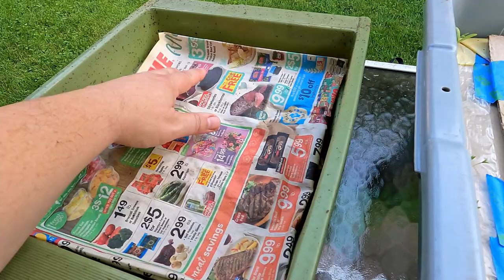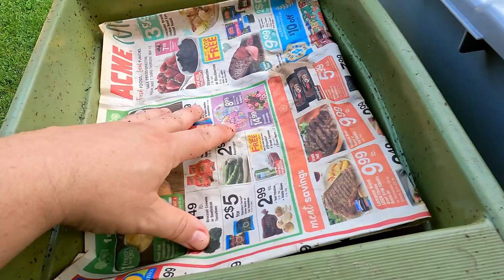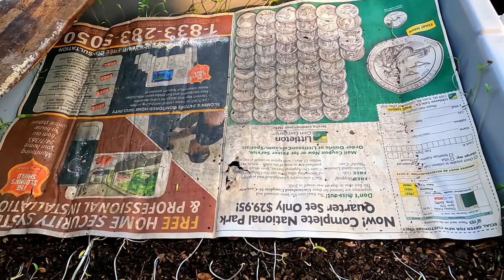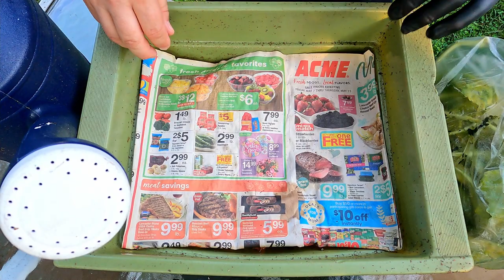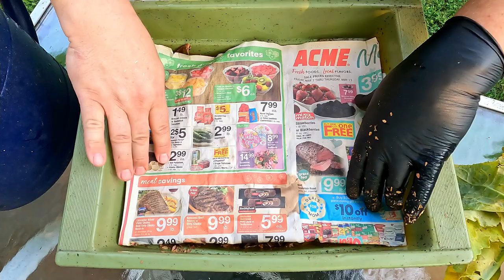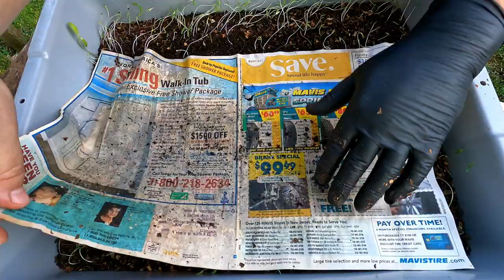Check on worms, castings & cocoons removed 10 days ago from outdoor bag - worm farm vermicomposting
The small temporary bin - into which the worms were placed - gets some water added as well as some food; it also gets better coverings to help prevent excessive loss of moisture to evaporation. The castings in which the cocoons as well as a number of adult worms are gets some food also

Some useful supplies, materials and equipment for easier worm composting.:

PLASTIC "bus box" / "bus bin" UTILITY TUBS :
Rubbermaid 7 gallon
Artisan 2-pack
Gabin 3-pack
Eagrye 4-pack

COCO COIR:
Hydro Crunch 5 kg / 11 lb block

DISPOSABLE GLOVES:
Safeguard 100-pack

DIATOMACEOUS EARTH:
5 lb bag food grade with duster
4 lb bag

NEEM CAKE
5 lb

NEEM OIL
16 oz
32 oz
128 oz

SMALL PERSONAL BLENDERS:
Magic Bullet

SPRAY BOTTLES:
Rayson 8 oz

SEE-THROUGH COMPOST CONTAINERS:
3 chamber acrylic; includes 3 thermometers
Rubbermaid file organizer

All online orders made using the links above are very much appreciated.

00:00  |  Intro
01:20  |  Peek into both bins
06:02  |  Work on small bin with worms
12:49  |  Work on large bin with castings/cocoons
18:22  |  Cover up & put away